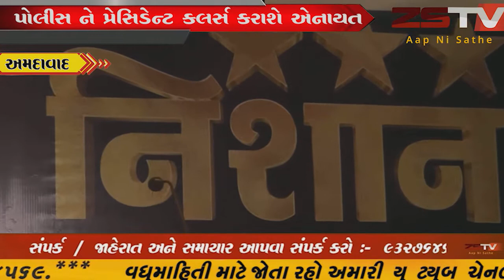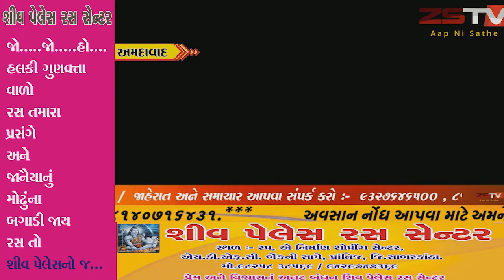અમદાવાદગુજરાત પોલીસ માટે ગર્વ નો દિવસ. ગુજરાત પોલીસ 15 ડિસેમ્બર ના રોજ નિશાન ગ્રહણ કરી થશે સન્માનિત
અમદાવાદતા 15 ડિસેમ્બર ના રોજ ગુજરાત પોલીસ માટે ગર્વ નો દિવસ.